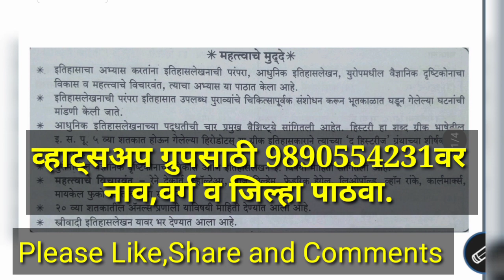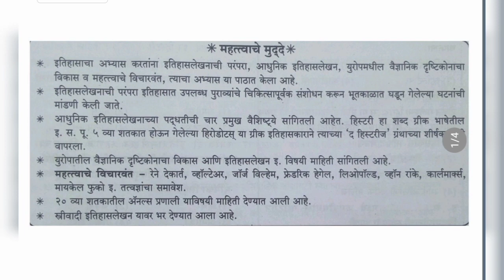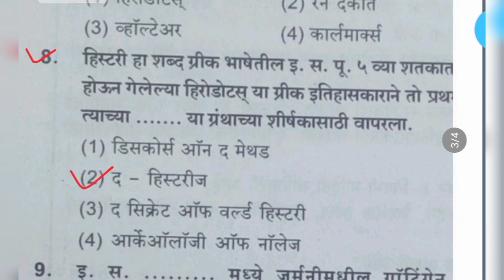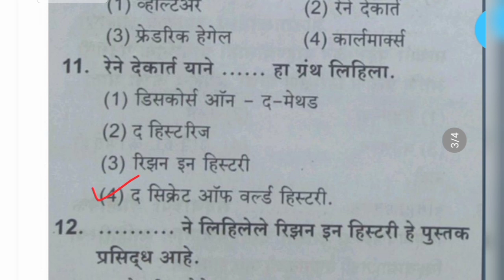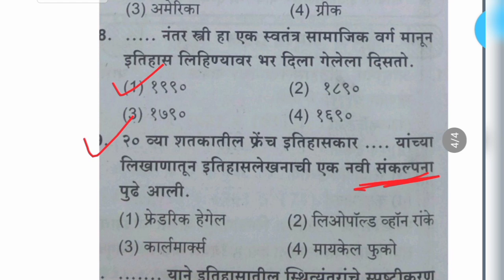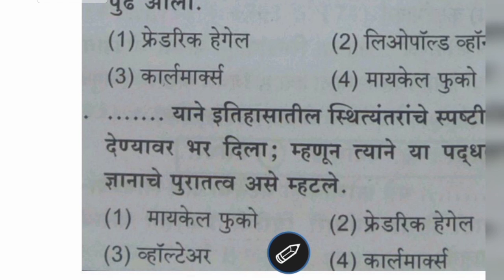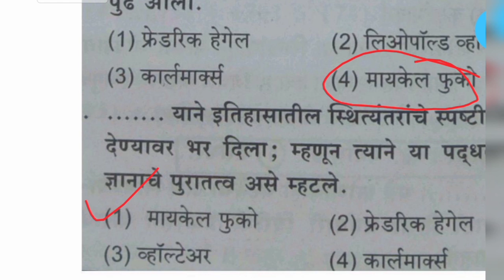10th CET Exam for 11th Admission,इतिहास,संपूर्ण प्र.1.इतिहासलेखन:पाश्च्यात्य परंपरा,imp 20 प्रश्न.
10th CET Exam for 11th Admission,इतिहास,संपूर्ण प्र.1.इतिहासलेखन:पाश्च्यात्य परंपरा,imp 20 प्रश्न.